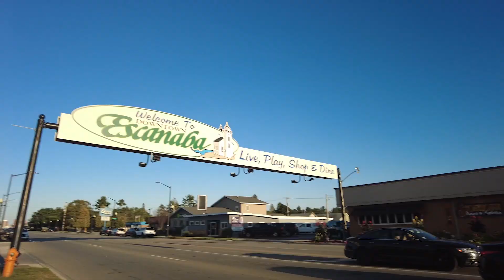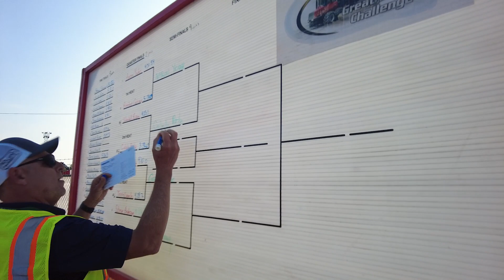Great Lakes forestry expo showcases equipment and skills | Komatsu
At the 77th Great Lakes Logging & Heavy Equipment Expo in Escanaba, MI, Komatsu displayed more forestry equipment than ever before, brought more staff and showcased a bigger family of brands. Komatsu also co-sponsored the Great Lakes Forwarder Operator Challenge, where loggers navigate Komatsu forwarders through a challenging course to compete for prizes.